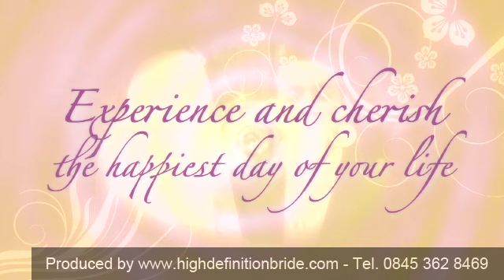Weddings Ashington - Ashington Wedding - Weddings Ashington - Wedding Ashington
Weddings Ashington - Ashington Wedding - Weddings Ashington.